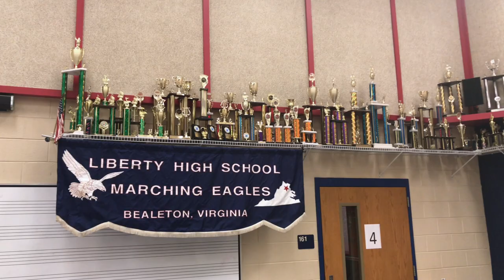Piedmont Symphony Orchestra - Band Music Mentoring Program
The Piedmont Symphony Orchestra presents the launch of its new Band Music Mentoring program in Fauquier County Public Schools.  The PSO has partnered with the Capital Wind Symphony to begin this new expansion of their existing Strings Mentoring program.  CWS Conductor George Etheridge and members of his ensemble joined the students at Liberty High School in Bealeton, VA for an intensive side by side workshop.

This program launch was made possible by a generous grant from: Nicolaas and Patricia Kortlandt Fund, and Northern Piedmont Community Foundation.

Video produced and edited by Dhanesh Mahtani
Facebook.com/dmanaudio